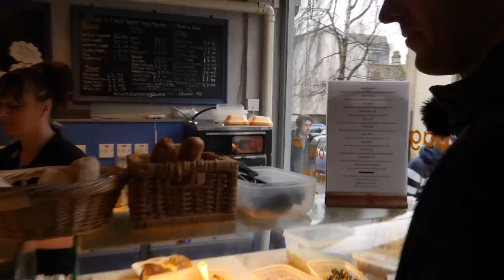What Do We Eat In A Day? | Mark & Heather's Daily Diet & Nutrition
We receive lots of questions about our own personal nutrition & diets here at GTN. We’re far from the former athletes we used to be, but we are still trying to do our best. So, join and follow us as we take you through a typical day of work, life, training, and how we eat around that!

If you'd like to contribute captions and video info in your language, here's the

📹 10 Nutrition Tips & How To Add Them To Your Diet!

Clairvoyance - Jobii
Derive - Jobii
Fly Shroom - Giants' Nest
Give Me Some Answers - The New Fools
How Did We - Toby Tranter
Light From The Sky (Instrumental Version) - Johan Glossner
Mojo Flag - Tayler Watts
Played Me Real Good - Giants' Nest
Recollect Ya Thoughts - Amber Spill
Street Hustle - Mo Stacks
The Demon's Smile - Martin Klem
Things on My Mind - The New Fools